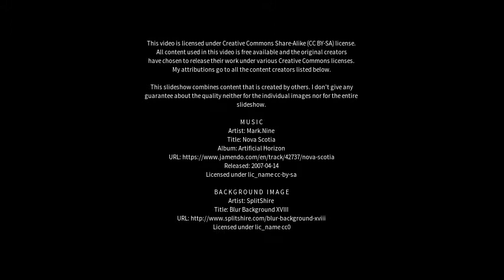Best places to visit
Best places to visit - Mahlberg (Germany) Best places to visit - Slideshows from all over the world - City trips, nature pictures, etc.